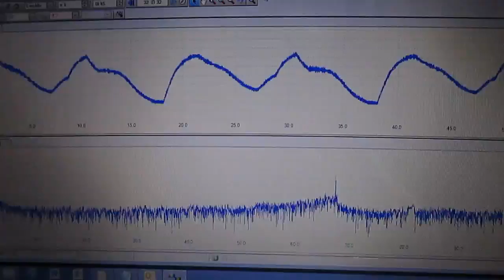超音波実験動画 ultrasonic-labo